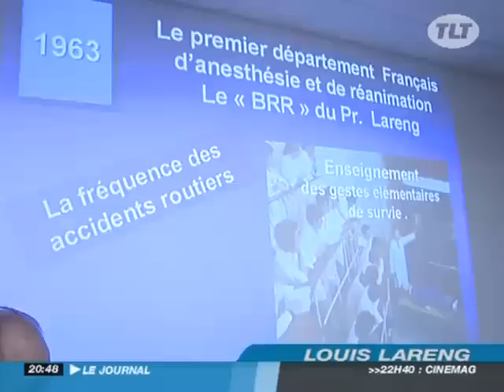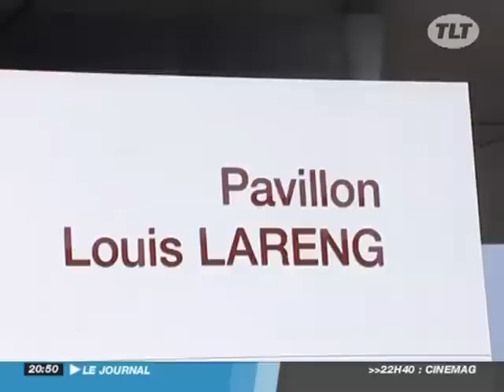Le SAMU tout neuf de Toulouse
Le SAMU tout neuf de Toulouse - Toulouse - Les nouveaux locaux du SAMU doivent être inaugurés aujourd'hui à Purpan et abriter toutes les activités du département. Cela sera l'occasion également d'inaugurer une salle au nom de louis Lareng, fondateur du SAMU en 1968 et précurseur en matière de missions d'urgence.